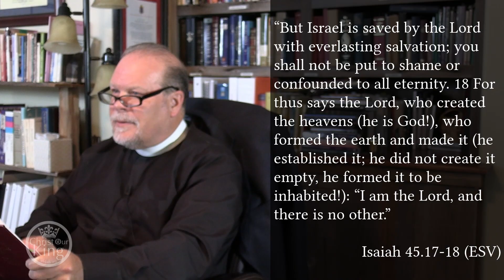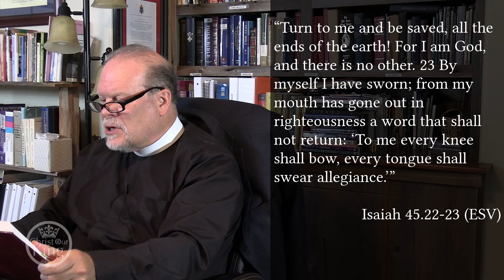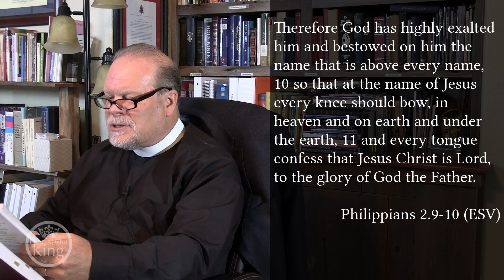Weekly Devotional | May 12th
Join us this Sunday in person 8am, in person and online at 1030am, or in person at 5pm.
No Drive-thru Communion this week.

Reading from Isaiah 45